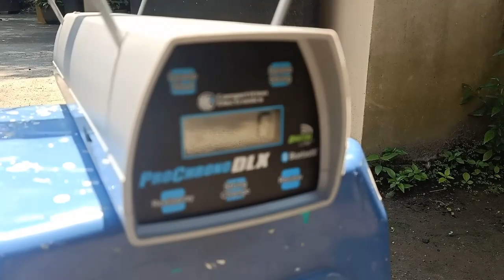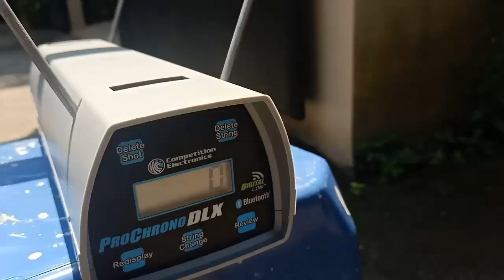HASIL TEST AWM BIGGAME SI HITAM MEMBUAT GENTONG BOLONG BESAR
VIDEO KALI INI MENAYANGKAN TEST UNIT PESANAN JENIS PCP VERSI AWM CALL 4.5 DENGAN MENGGUNAKAN MIMIS HERCULES DAN HASILNYA DILUAR DUGAAN DENGAN TEKANAN 4000 PSI BISA MENEMBUS GENTONG. PCP INI BISA MENAMPUNG TEKANAN MAX 6000 PSI, SEPERTI INI LAH UNIT NYA..
.Spek; Popor full kayu tanam, laras 70 cm alur 12 bahan baja, tabung 50cm 2 mm bahan monel (baja putih campur nikel) jadi antikarat, for long shoot, speed 1400 fps lebih dengan tekanan 4000 Psi, tekanan max 6000 psi aman 5500 psi, harga hanya senapan polos, grendel tarik single shoot, bonus tali senapan, test mimis, part, picatinny adapter

INFO :WA CHAT ONLY  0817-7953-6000

CV. ALL LION GROUPS INDONESIA